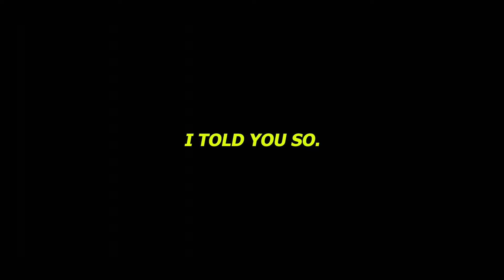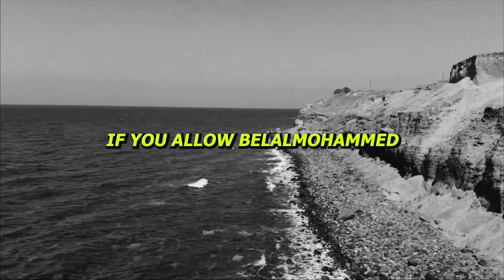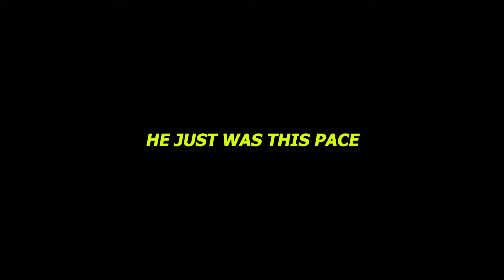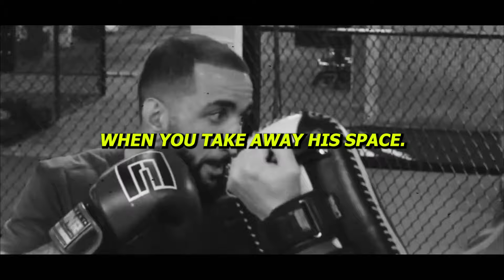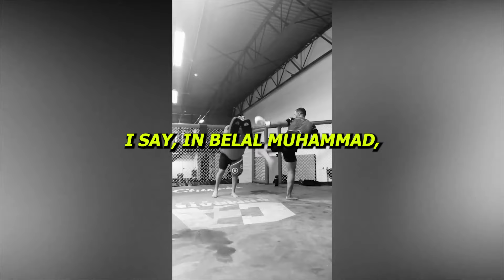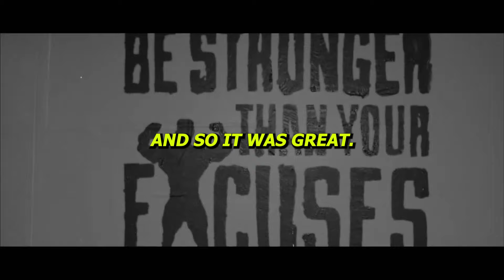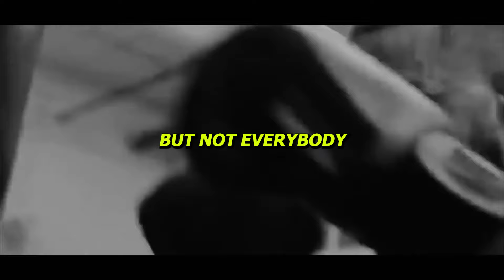Kamaru Usman STUNNED Belal STOLE His Strategy! Belal Muhammad vs Leon Edwards 2 REACTION!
Kamaru Usman is stunned by Belal Muhammad seemingly stealing his strategy in the epic rematch against Leon Edwards. The UFC has a new welterweight champion after Belal Muhammad defeated Leon Edwards by unanimous decision in the main event of UFC 304. Muhammad brought a relentless pressure that was simply too much for Edwards to handle from the opening bell, overwhelming the champion to take the belt.